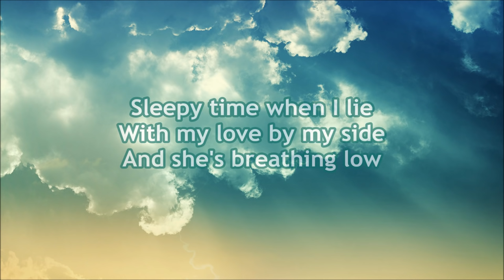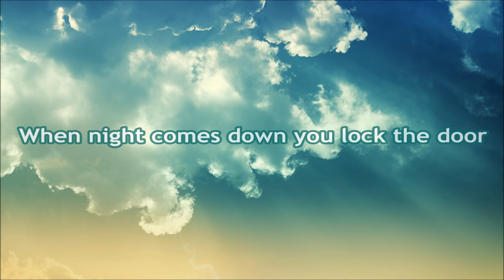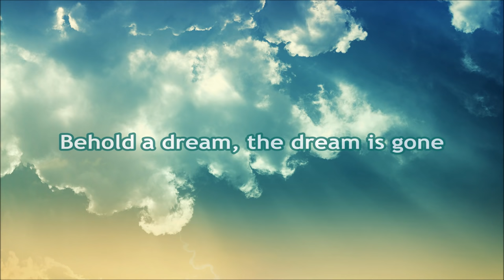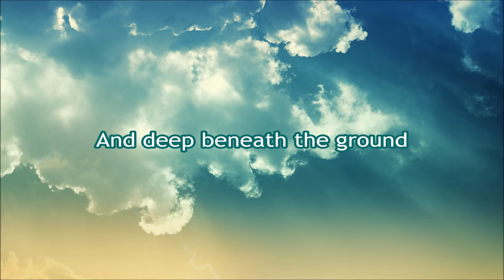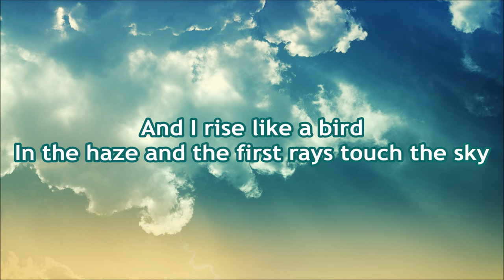Pink Floyd- A Pillow Of Winds Lyrics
Writer(s) David Gilmour, Roger Waters

A cloud of eider down
Draws around me softening the sound
Sleepy time when I lie
With my love by my side
And she's breathing low
And the candle dies.
When night comes down you lock the door
The boot falls to the floor
As darkness falls the waves roll by
The seasons change
The wind is warm.
Now wakes the owl, now sleeps the swan
Behold a dream, the dream is gone
Green fields
A cold rain is falling
Near the golden dawn.
And deep beneath the ground
The early morning sounds and I go down
Sleepy time in my life
And I rise like a bird
In the haze and the first rays touch the sky
And the night winds die.